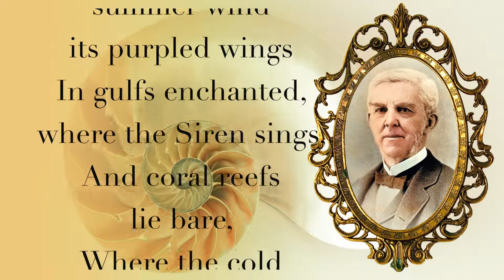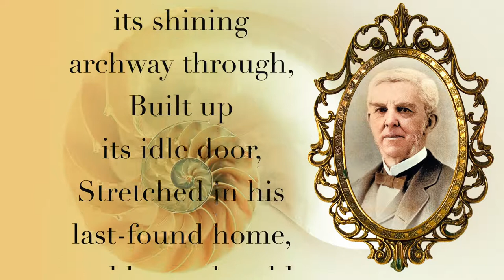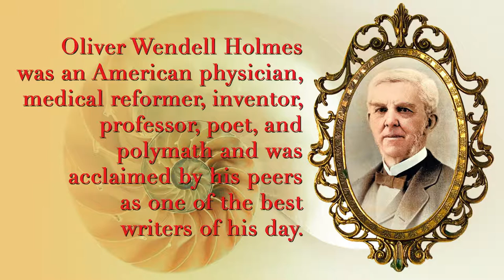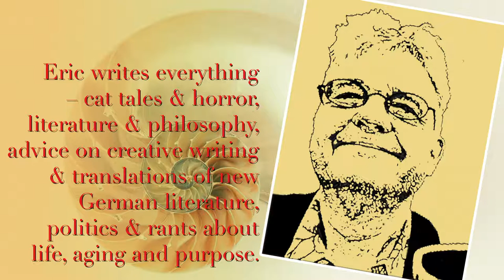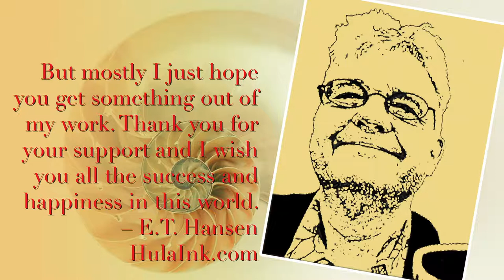How many lives will you live? "The Chambered Nautilus" by Oliver Wendell Holmes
Update: This is the OLD version of this video – the new version (it's better!) includes the poem, my essay "You Have Many Lives to Live" and  original glass art by Angelika Schäfer – you can view it on:

"Build thee more stately mansions, O my soul!
As the swift seasons roll!"

A simple metaphor, a beautiful and wise perspective on life – that’s the classic poem:

„The Chambered Nautilus“ by Oliver Wendell Holmes, Sr. ...

Watch the entire series “101 Famous Poems” at Vimeo.com/HulaInk.

One reason I love this classic American collection of poems is that it’s old-fashioned-ness: all our modern self-fascination and trendy irony is gone and in it’s place is good old inspiration and love of duty and purpose. I think a lot of us are so caught up in the concern of our time that we lose sight of the values our world were built on – it’s healthy for all of us to recall them to mind once in a while.

Thus the 101 Famous Poem Project – producing every poem in the collection as a stand-alone videobook on Vimeo.

About the poet:

Oliver Wendell Holmes (1809 – 1894) was an American physician, medical reformer, inventor, professor, poet, and polymath and was acclaimed by his peers as one of the best writers of the day.

Born in Cambridge, Massachusetts, Holmes trained at the prestigious medical schools of Paris and earned his Doctor of Medicine from Harvard, where he later taught medicine.

His most famous prose work is a series of essays on topical subjects printed in the Atlantic Monthly (which Holmes named and helped make famous) known as The Breakfast-Table series.

Though he surrounded himself with the literary elite of his day, he never gave into the temptation of becoming a professional writer.

He compared the „intoxicating pleasure of authorship" to a sickness: "There is no form of lead-poisoning which more rapidly and thoroughly pervades the blood and bones …“.

Holmes had three children, including Oliver Jr., the longest-serving Justice on the Supreme Court of the United States.

Who is Grumpy Old Writer?

Many of his books and stories are published as complete videobooks on Vimeo.com/HulaInk.

But mostly I hope you enjoy and get something out of my work – Thanks for your support and I wish you all the love, luck and happiness in the world.

The music used in this video is “Newborn” and was provided for without copyright restriction by Apple as part of the software package Final Cut Pro X.